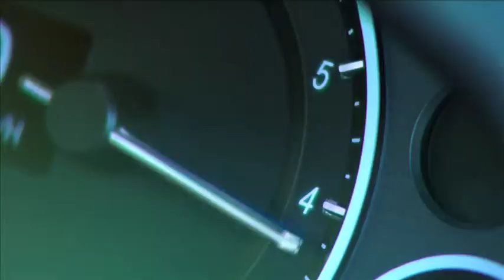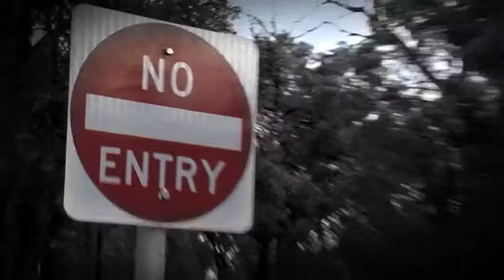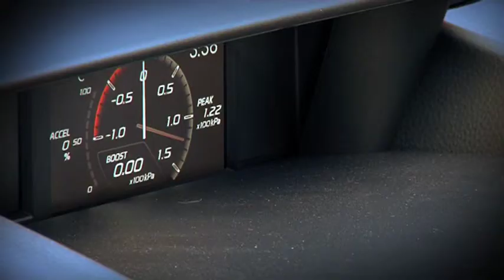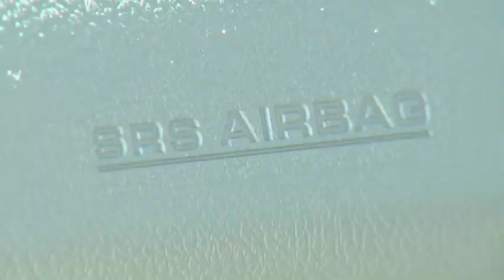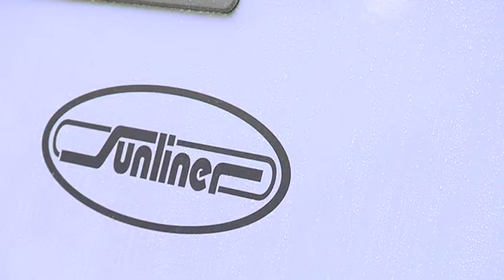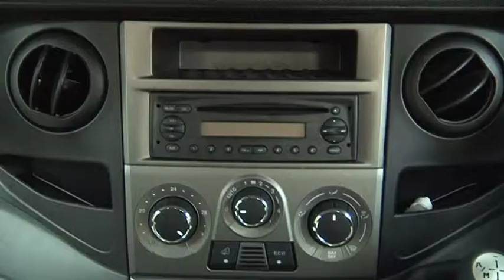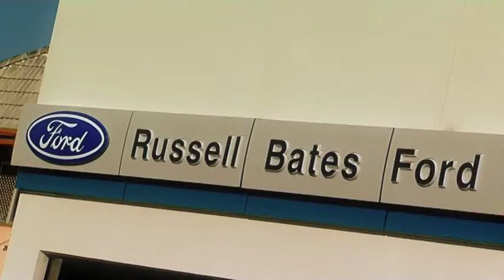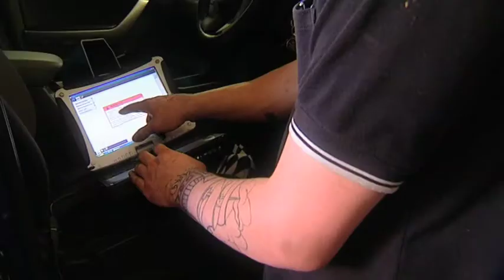ZoomTV on 7mate Ep 18 Full Episode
This week Aaron heads to Melbourne to check out Sunliners brand new Pinto and Dan takes out the gutsy Toyota Landcruiser 70 Series. Aaron lives every rally fans dream as he takes the brand new Subaru WRX Sti for a spin. Then to round out the show Aaron catches up with this weeks Esanda Celebrity Hitchhiker from The Price is Right, Brodie Young.